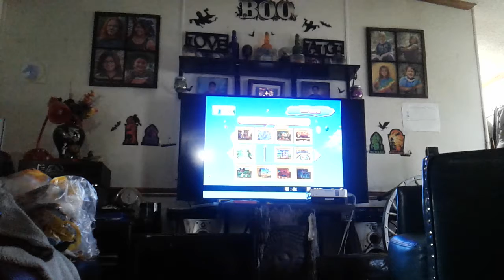Pac Man Party Favorites Mini Games Part 5 Live Stream 37 Subscribers